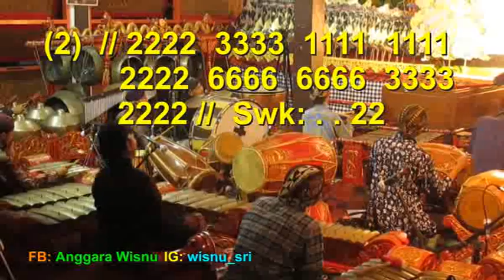Notasi SAMPAK SLENDRO MANYURO / Javanese Gamelan Music Jawa / Karawitan KECUBUNG Sakti [HD]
Karawitan Kecubung Sakti Bantul Yogyakarta,

srepeg mataram, srepeg mataraman, playon mataraman,
sampak galong,
gamelan festival,
sampak manyura, sampak manyuro,
sampak 9, sampak sanga,
sampak pelog barang,
sampak galong, sampak tlutur,
playon galong mataraman,
playon galong bagelen,
playon galong kedu,
playon 9 jogja, playon 9 mataraman,
playon lasem pelog,